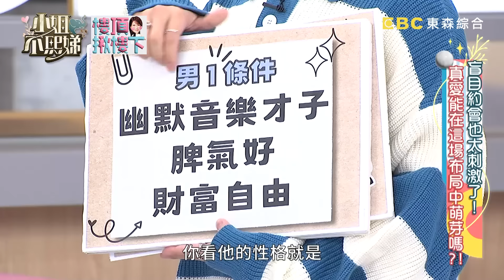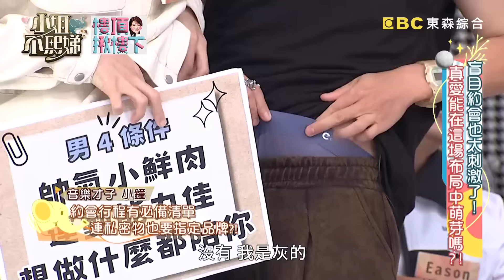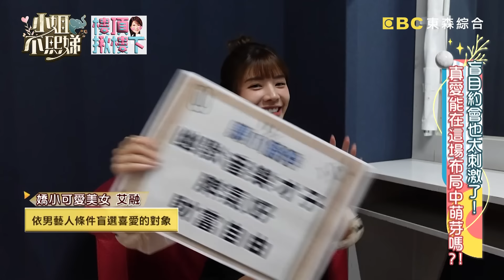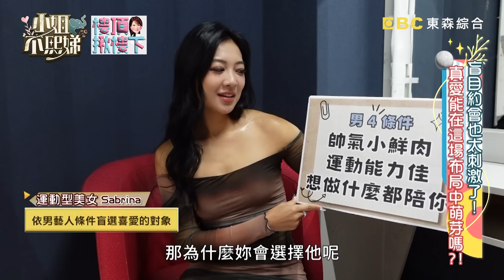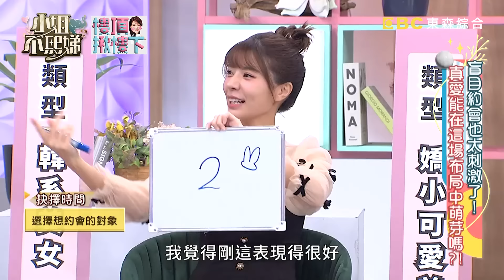忘不了前女友？劉書宏稱舊愛茵聲「最可愛」？被小Ｓ慫恿親徐謀俊全來真的！【小姐不熙娣】20231219 完整版 EP459 Bora 艾融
主題：盲目約會也太刺激了！真愛能在這場布局中萌芽嗎？！
女藝人代表：Bora、艾融、Sabrina
韓文翻譯：Qma
男藝人代表：小鐘、Eason、劉書宏、徐謀俊

男生女生約會，總是遇到女生精心打扮，男生卻隨便應付的情況！但如果你不知道要面對什麼樣的約會對象，你會怎麼樣做好萬全準備呢？！今天我們就邀請了幾位男女藝人，要來進行「盲目約會」！想知道他們各自會見到什麼樣的約會對象嗎？！想知道男生跟女生在約會前的準備有什麼樣極大的差異嗎？今晚又是誰能夠配對成功呢？！敬請鎖定晚間10點《小姐不熙娣》！